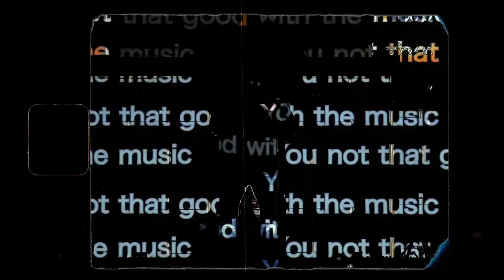HENRIK - [STRESSED OUT]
"STRESSED OUT" available now.